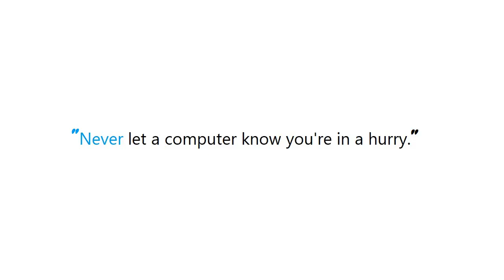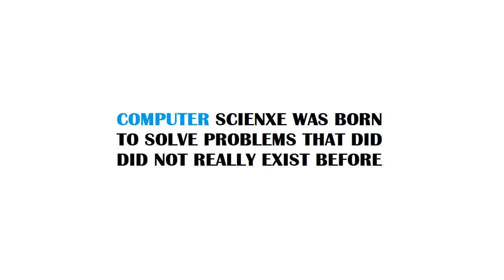PYTHON : AttributeError: can't set attribute in python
Guide : [ PYTHON : AttributeError: can't set attribute in python ]